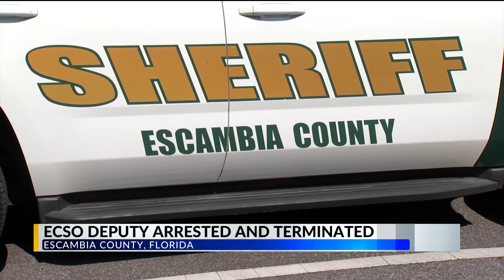Escambia County sheriff’s deputy arrested and fired — what we’ve learned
An Escambia County sheriff’s deputy was arrested Saturday, News 5 has learned.